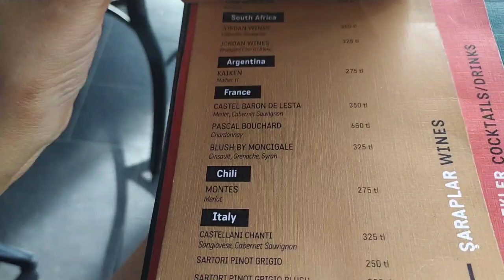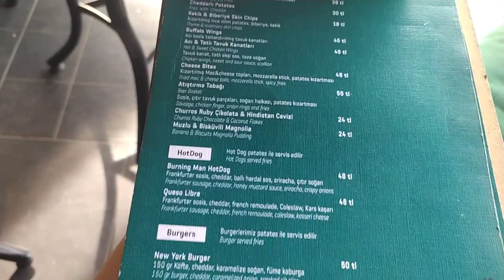Studying Medicine in Turkey ft. Dr Rina | Student Life in Istanbul 🇹🇷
Meet my dear friend Dr. Rina Demjaha from Kosovo in today's vlog! We have been friends like family for 7 years now. She talks about studying medicine in Turkey and a lot more! In this video Dr. Rina shares her experience of studying Medicine in Turkey's top med school CERRAHPAŞA FACULTY OF MEDICINE! She also studied in Istanbul, Turkey with Turkiye Scholarships Program and that is how we met!

Are you planning a trip to Turkey? HeyTripster offers you touristic and local information according to your preferences at affordable prices! Forget the old-style travel planning. HeyTripster will save you from the zillions of irrelevant and unreliable information on the internet. They plant a tree in the heart of the city for every plan you purchase. Travel while you erase your own carbon footprint! There is no additional charge to you! Thank you for supporting my channel.
Thank you so much for visiting my channel! I have answered so many question about how and why I came to Turkey and what I do in Turkey in, about Turkiye Scholarships and costs in Turkey in my Q&A videos. You might want to check out those videos. Links to my Q&A videos